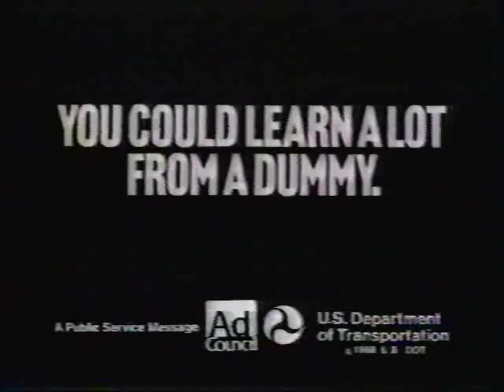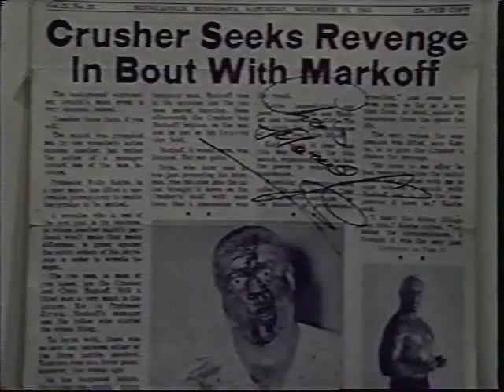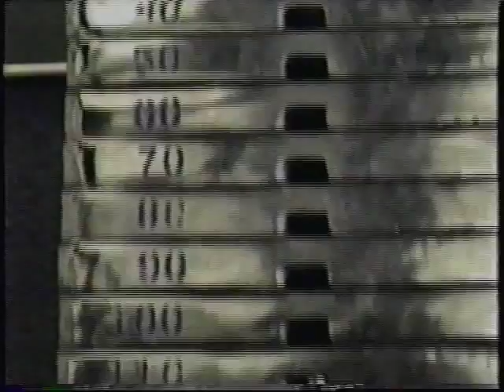NCWA TV Classics, Summer 1993 10 of 13, Lord Littlebrook vs Karate Kid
Announcers: John LLoyd, Mick Karch,  Directed / Produced by Al Pabon

Minnesota